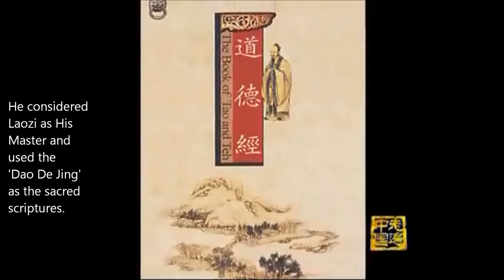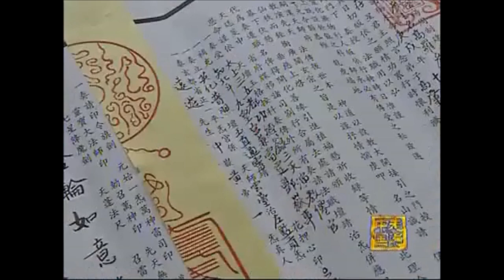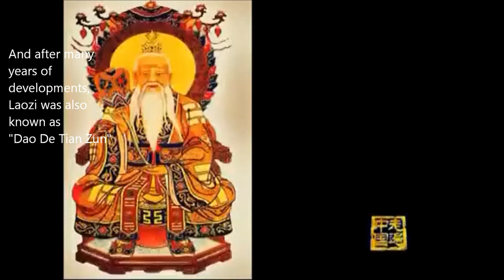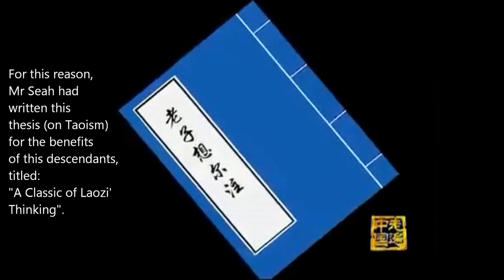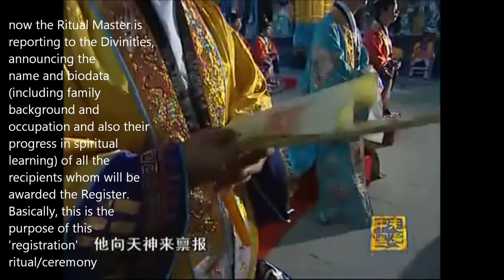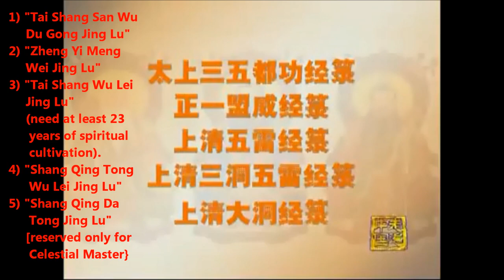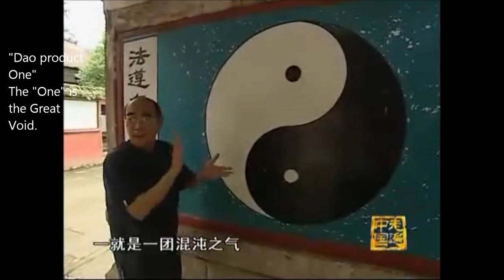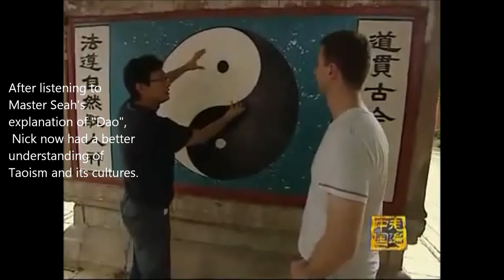Understanding Taoism at Long Hu Shan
This short clip showed some of the mystical Taoism and traditions of Zheng Yi practices in Long Hu Shan.
It introduced the thousands years old tradition of Zheng Yi sect' "Shou Lu" [receiving the Register} ritual/ceremony that had been the core of Zheng Yi sect, which is why they are also known as "Fu Lu" sect [Talismans and Registers] sect.